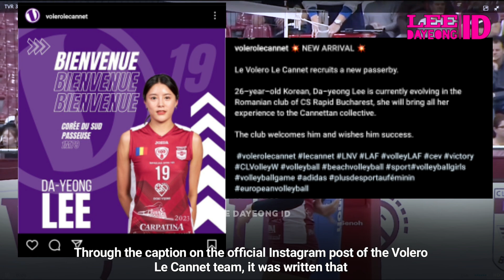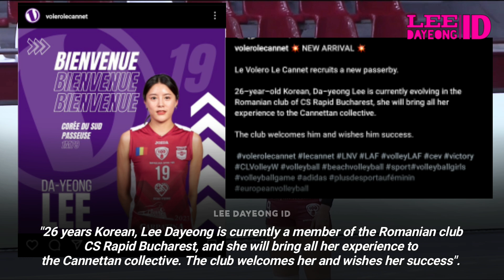[Transfer News] Lee Dayeong Next season will still play in the Europa League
Hello volleyball friends... the news you've been waiting for has finally arrived. What else if not news about Lee Dayeong's club next season.

Some of you may already know Lee Dayeong's next destination, but for those who don't know... follow this video to the end.